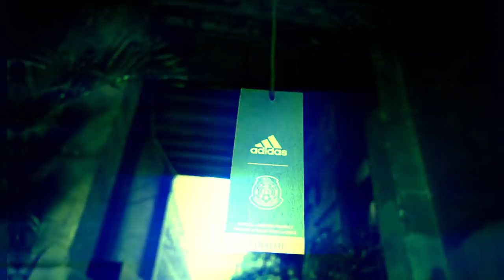Presentación Adidas - Nuevo Jersey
🖤 ¡Iniciamos el día con una gran noticia! 🖤

😍 Tenemos armadura nueva y queremos que nos acompañen a descubrirla. 😍

¿Qué les pareció, Incondicionales?